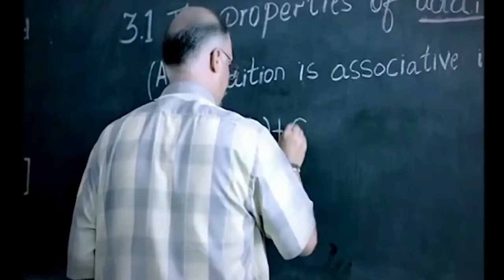Mentos Zindagi Top 10 (Ads) !